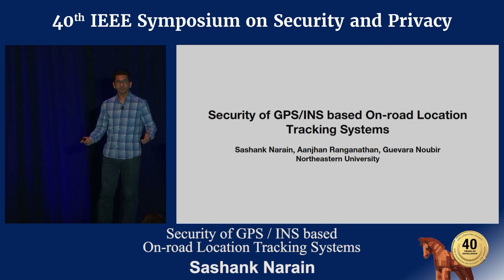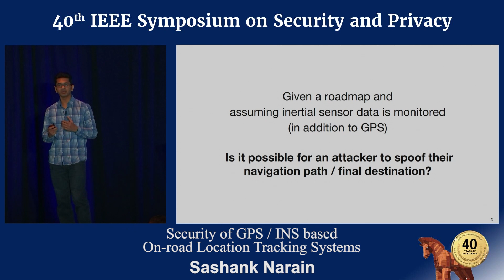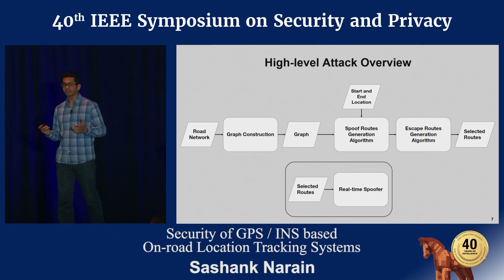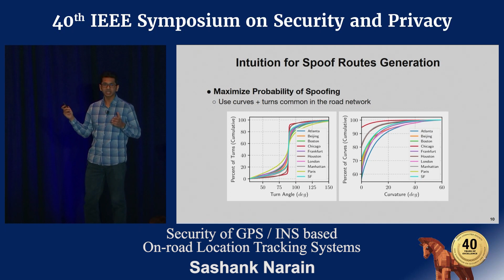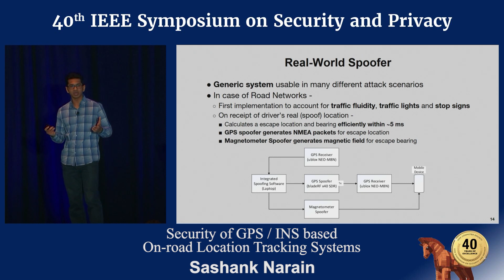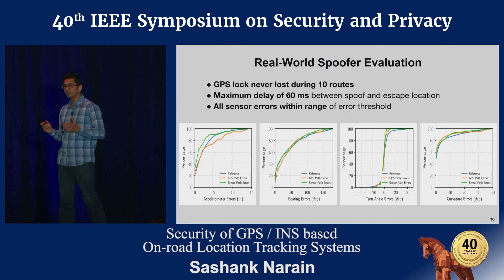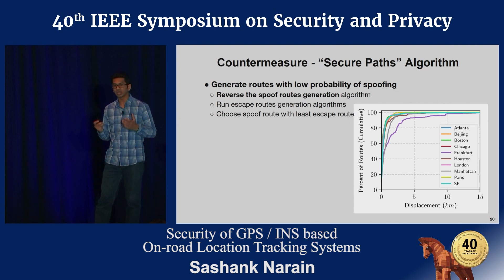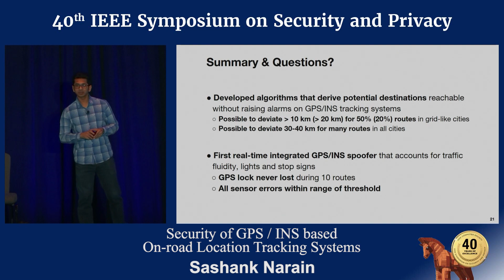Security of GPS / INS based On-road Location Tracking Systems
Security of GPS / INS based On-road Location Tracking Systems - Sashank Narain
   2019 IEEE Symposium on Security & Privacy

Location information is critical to a wide variety of navigation and tracking applications. GPS, today's de-facto outdoor localization system has been shown to be vulnerable to signal spoofing attacks. Inertial Navigation Systems (INS) are emerging as a popular complementary system, especially in road transportation systems as they enable improved navigation and tracking as well as offer resilience to wireless signals spoofing and jamming attacks. In this paper, we evaluate the security guarantees of INS-aided GPS tracking and navigation for road transportation systems. We consider an adversary required to travel from a source location to a destination and monitored by an INS-aided GPS system. The goal of the adversary is to travel to alternate locations without being detected. We develop and evaluate algorithms that achieve this goal, providing the adversary significant latitude. Our algorithms build a graph model for a given road network and enable us to derive potential destinations an attacker can reach without raising alarms even with the INS-aided GPS tracking and navigation system. The algorithms render the gyroscope and accelerometer sensors useless as they generate road trajectories indistinguishable from plausible paths (both in terms of turn angles and roads curvature). We also design, build and demonstrate that the magnetometer can be actively spoofed using a combination of carefully controlled coils. To experimentally demonstrate and evaluate the feasibility of the attack in real-world, we implement a first real-time integrated GPS/INS spoofer that accounts for traffic fluidity, congestion, lights, and dynamically generates corresponding spoofing signals. Furthermore, we evaluate our attack on ten different cities using driving traces and publicly available city plans. Our evaluations show that it is possible for an attacker to reach destinations that are as far as 30 km away from the actual destination without being detected. We also show that it is possible for the adversary to reach almost 60--80% of possible points within the target region in some cities. Such results are only a lower-bound, as an adversary can adjust our parameters to spend more resources (e.g., time) on the target source/destination than we did for our performance evaluations of thousands of paths. We propose countermeasures that limit an attacker's ability, without the need for any hardware modifications. Our system can be used as the foundation for countering such attacks, both detecting and recommending paths that are difficult to spoof.